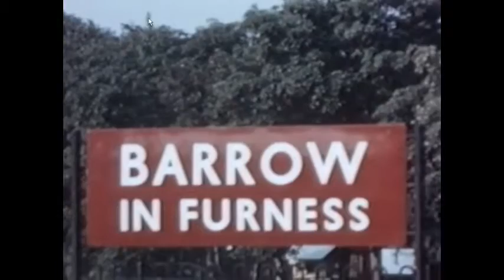Borodin Nocturne from little suite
A modern sounding piece, enjoyable to have a go at.  The vid?  I`m on it at 1:58.  It`s from the fifties and depicts . . . good times really.  And cars that looked a million dollars. And steam locos that expressed a preference for running backwards up the gradient leading to Dalton.